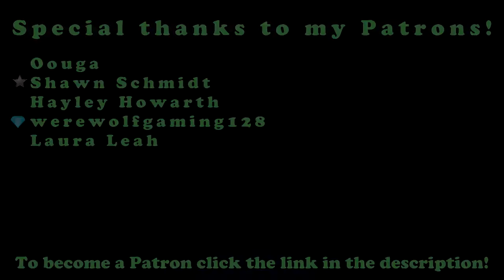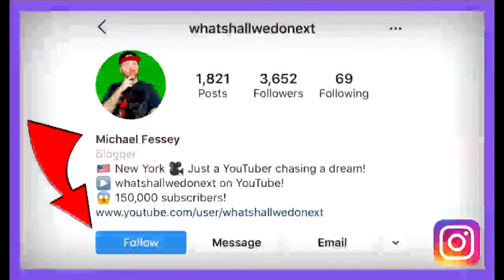Oops I Did It Again...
Congratulations! You have discovered the secret comment code and that is "ASMR FTW" comment that in the comment section to prove that you read the description and you found it!